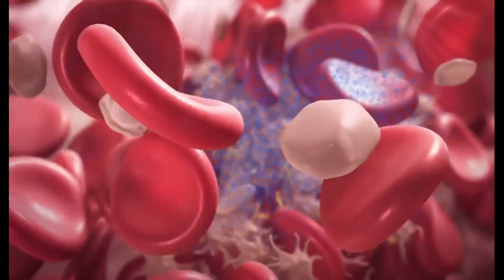Was ist eine externe ventrikuläre Drainage?